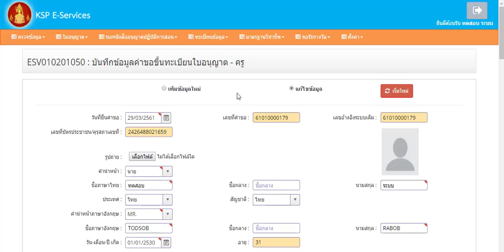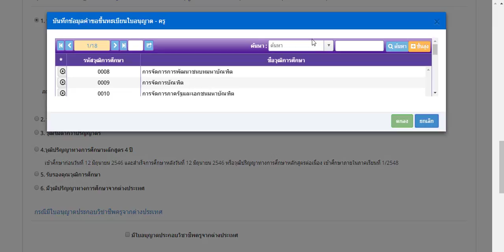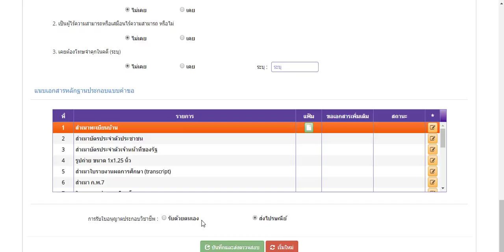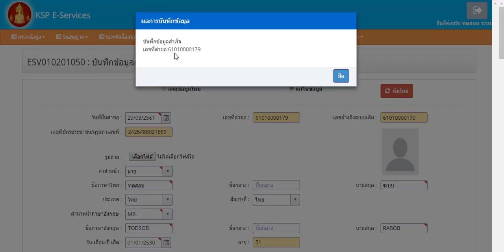วิธีการขึ้นทะเบียนใบอนุญาตประกอบวิชาชีพครู KSP E-Service